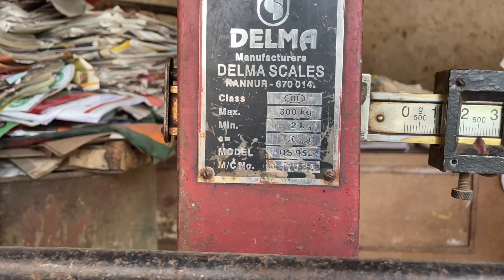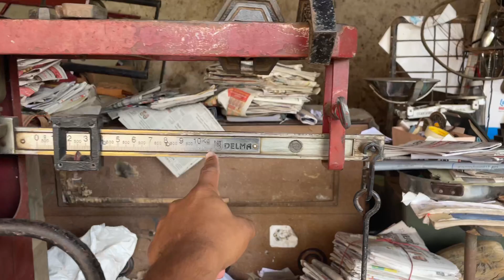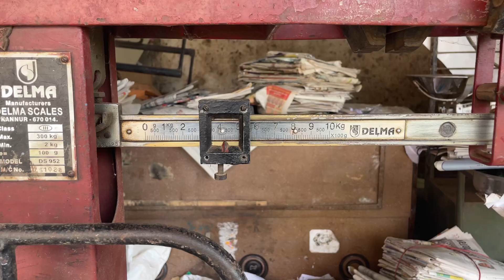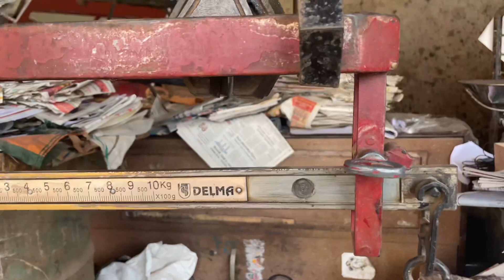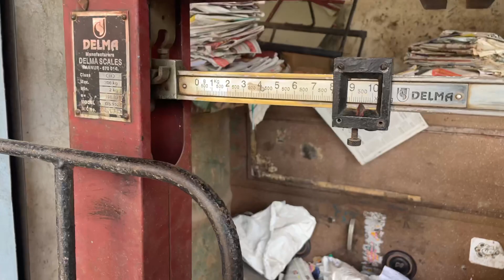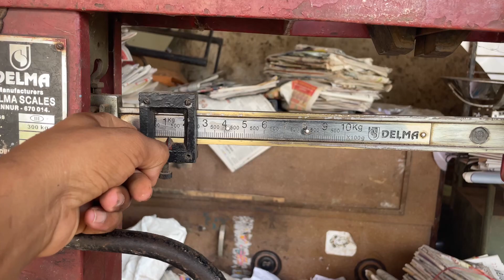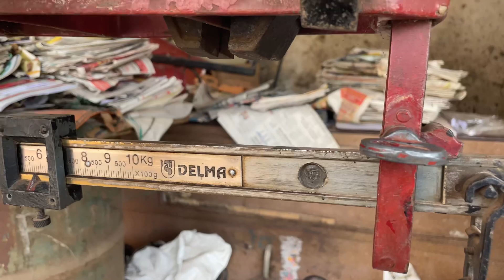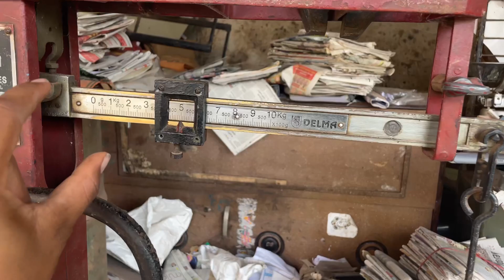കമ്പി ,തേങ്ങ കൊപ്ര പോലുള്ള സാധനം വാങ്ങുമ്പോൾ തൂക്കം എങ്ങനെ മനസ്സിലാക്കാം? WEIGHING MACHINE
WEIGHING MACHINE

10 kg , 20 kg , 50 kg ,100 kg